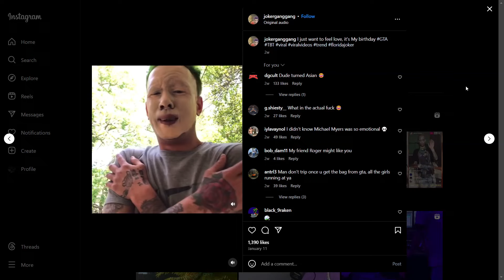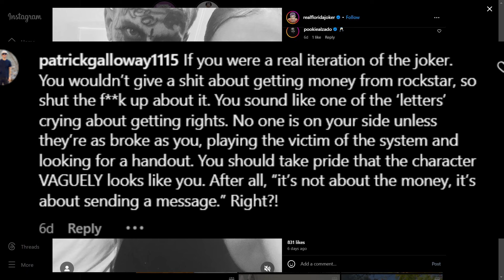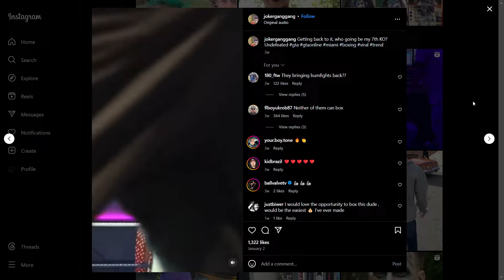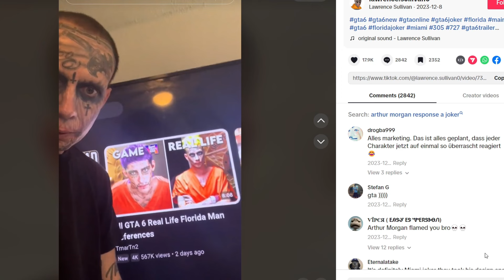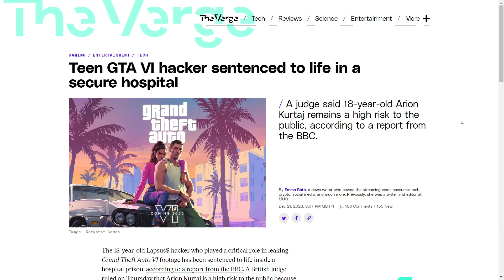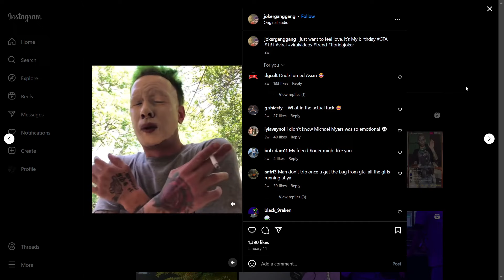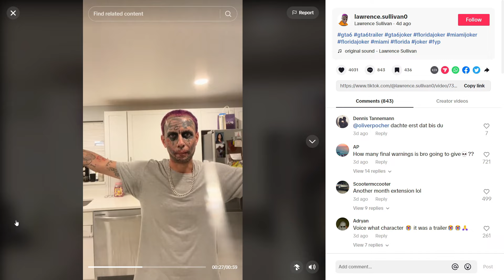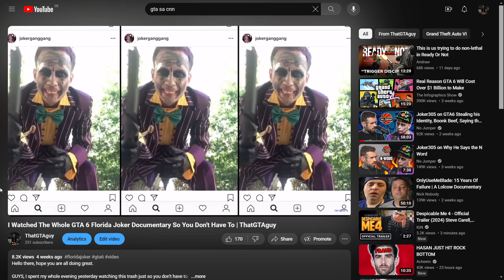GTA 6 Florida Joker Is Back (Gives Rockstar Final Warning)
Hey guys, here is ThatGTAguy,

today i will be updating you on the gta vi florida joker situation, because yeah, this dude doesn't give up, and he is still trying to get some of that gta 5 money.

But this time he comes with a new approach, he actually wants to be involved in the game (even tho he is still asking for a few mill).